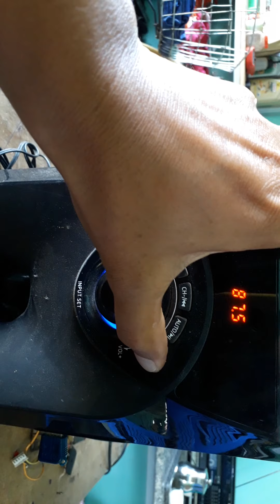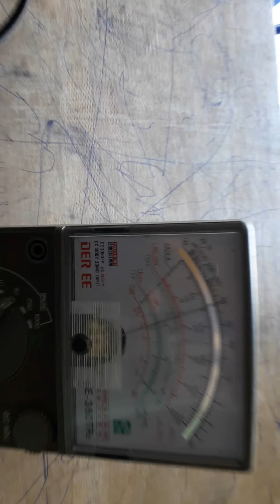Loa vi tính enkor china .0368888479